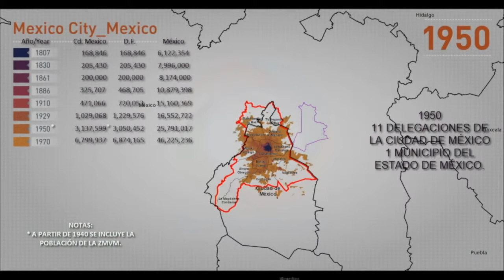Consecuencias del aumento de la mancha urbana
La demanda de agua y energía, recursos interdependientes, aumenta de manera considerable para satisfacer las necesidades de poblaciones y economías en crecimiento constante, estilos de vida cambiantes y patrones de consumo en evolución, consideraron expertos nacionales e internacionales de diversas disciplinas.

Al participar en la mesa redonda “Las ciudades y los nexos del agua, energía y ambiente”, organizada por el Instituto de Ingeniería (II) de la UNAM, Gian Carlo Delgado Ramos, académico del Centro de Investigaciones Interdisciplinarias en Ciencias y Humanidades (CEIICH), subrayó que las ciudades son espacios altamente demandantes de recursos, la población urbana crece marcadamente desde la mitad del siglo XX por lo que nos dirigimos hacia una población cada vez más urbanizada.

Destacó que en el mundo 70 por ciento de las personas vive en alguna ciudad; en México 78 por ciento de la población radica en metrópolis. Esta tendencia se agudizará porque las ciudades medianas y pequeñas tendrán un papel cada vez más importante.